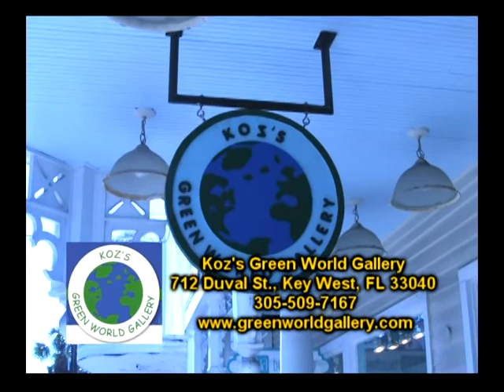Hey Parrotheads, Watch The Trop Rock Music Showcase On WEYW 19 TV & Internet, Se 1 - Ep 15, 1 of 4